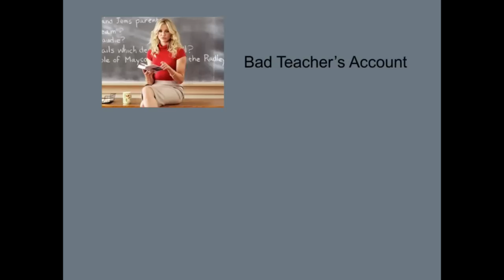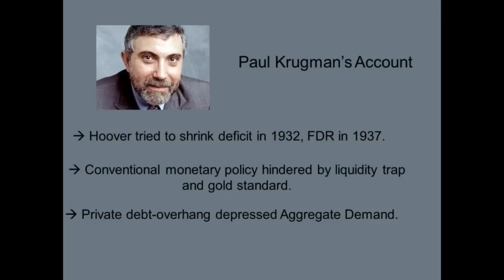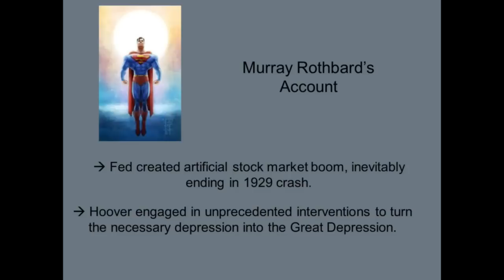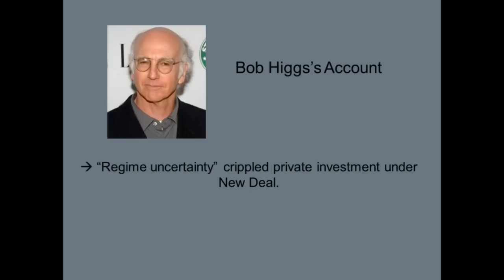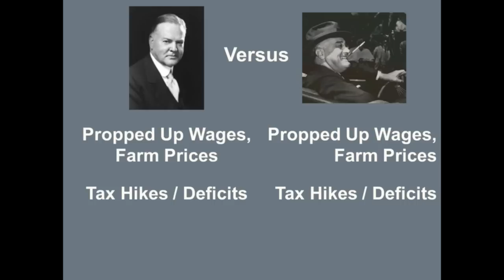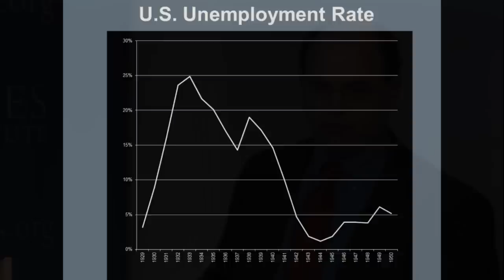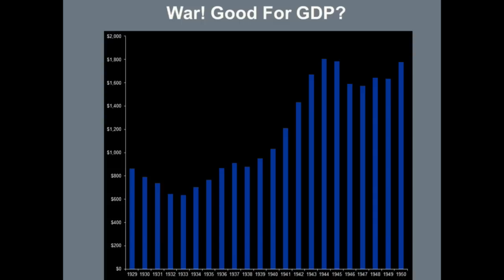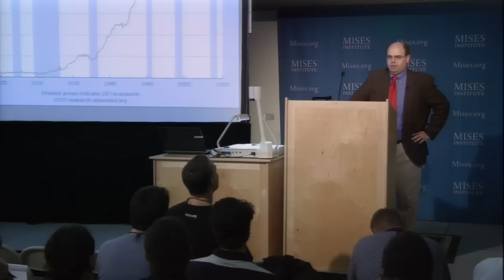Contrasting Views of the Great Depression | Robert P. Murphy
Archived from the live Mises.tv broadcast, this lecture by Bob Murphy was presented at the 2011 Mises University in Auburn, Alabama.